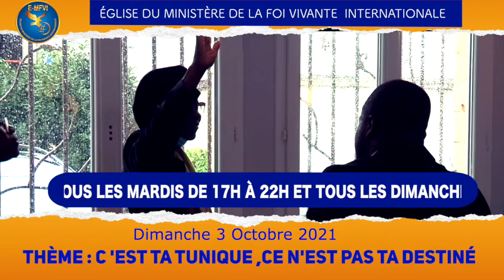THÈME : C'EST TA TUNIQUE, CE N'EST PAS TA DESTINÉ. ORATEUR APPELÉ ANGE OKIA